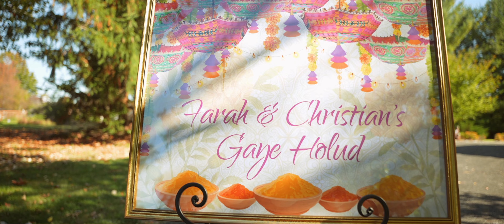Farah and Christian Wedding Highlight (4K)